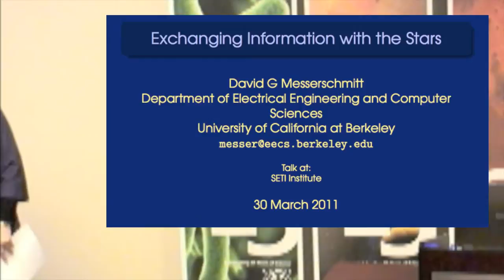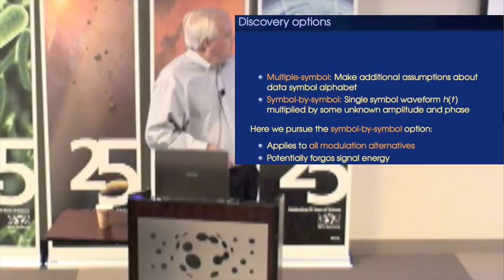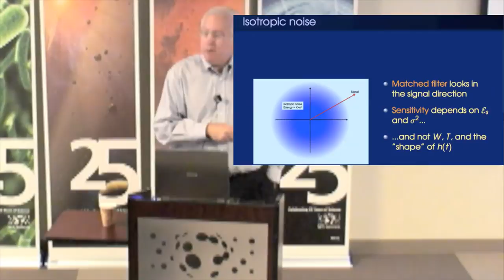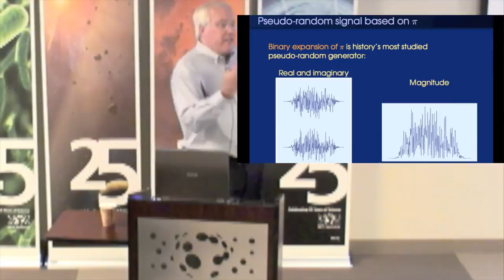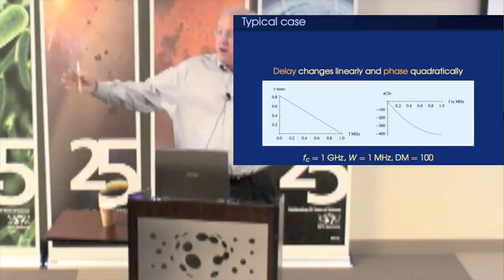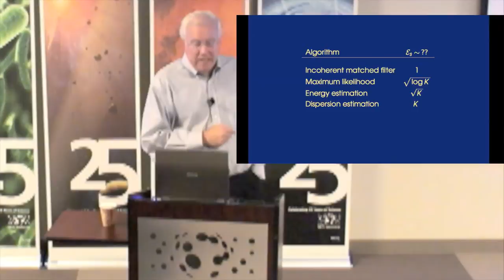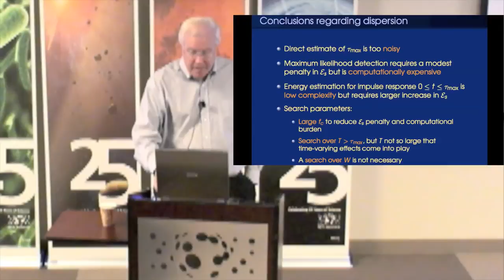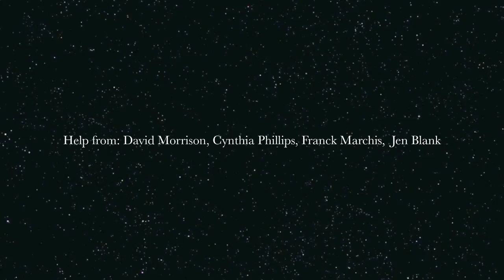Communication with ETI - David Messerschmitt (SETI Talks)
The search for extraterrestrial intelligence has sought radio beacons devoid of information content. It seems likely, however, that a civilization transmitting a radio signal intended for our detection will also be motivated to embed information within the signal, especially in view of the large speed-of-light latencies. Successful exchange of information by radio with intelligent civilizations in distant solar systems requires an understanding of the end-to-end communication system design, including resources available to transmitter and receiver and properties of radio propagation in the interstellar medium. Although interstellar space is nearly an ideal vacuum, it contains sufficient low- density plasma to profoundly affect radio transmission over interstellar distances. The primary impairments are attenuation, thermal noise, plasma dispersion, scattering, and interference in the vicinity of the receiver. The most difficult technical challenge is initial discovery of a signal, and the primary obstacles are the infeasibility of coordination between transmitter and receiver and related "needle in a haystack" issues. Impairments are actually helpful as an implicit form of coordination through constraining design choices as well as constraining the size of the "haystack". In this talk, Dr. Messerschmitt will address end-to- end communication system design emphasizing noise, dispersion, and interference, deferring scattering to future work. He will show that an effective means of countering interference without compromising noise immunity is spread spectrum signaling, and proceed to characterize the effect of plasma dispersion upon these broadband signals. The conclusion is that while design considerations provide guidance as to carrier frequencies and bandwidth and time duration of signals, there is also a demonstrated tradeoff between transmit power and the computational burden placed on the receiver.